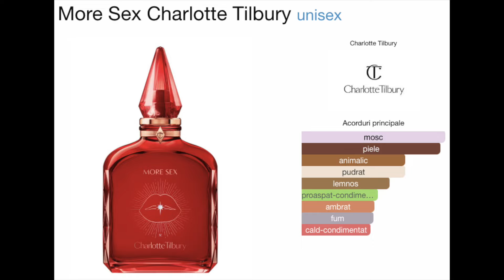Haul Iunie - Parfumuri arabesti pe care mi le doream de mult, discovery kit care m-a dezamagit etc.!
De unde imi cumpar parfumurile:
ww.Parfumas.ro - daca vreau Afnan, Al Haramain, Rasasi, Al Rehab,Orientica
- daca vreau Les Senteur Gourmandes, Jean Couturier, Jacques Battini